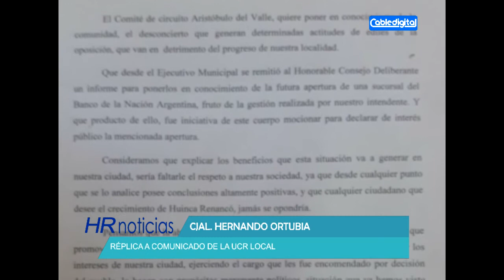HERNANDO ORTUBIA REPLICA A COMUNICADO DE LA UCR LOCAL